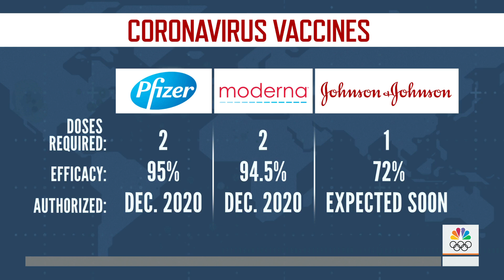Pfizer, Moderna And J&J COVID-19 Vaccines: What Are The Differences? | TODAY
A third coronavirus vaccine from Johnson & Johnson could soon be on the way. What is the difference between the three coronavirus shots from Johnson & Johnson, Pfizer and Moderna? NBC senior medical correspondent Dr. John Torres joins Weekend TODAY to weigh in, and reminds reviewers that “any shot you can get at this point is the best shot for you to get.”